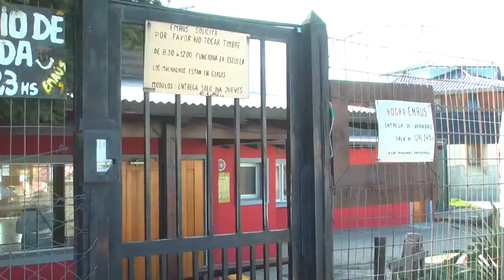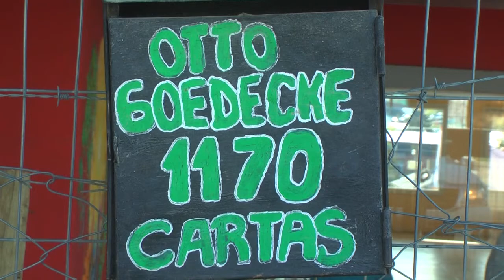APASA colabora con la reinserción de personas que asisten al hogar Emaus de Bariloche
Mabel Dell Orfano, directora de APASA